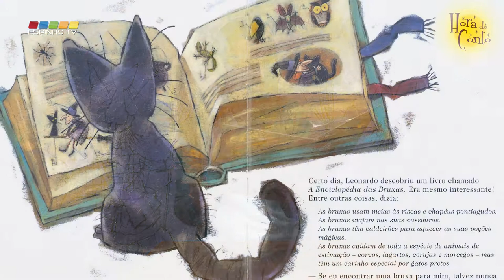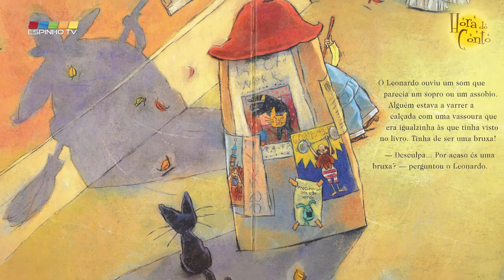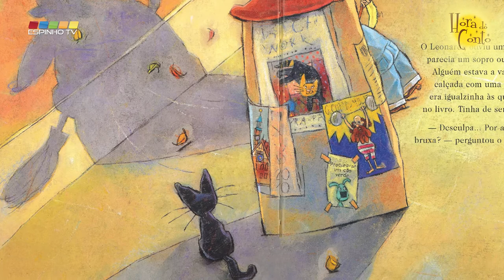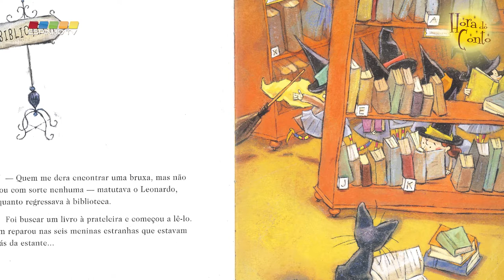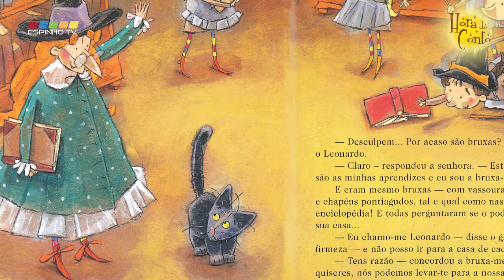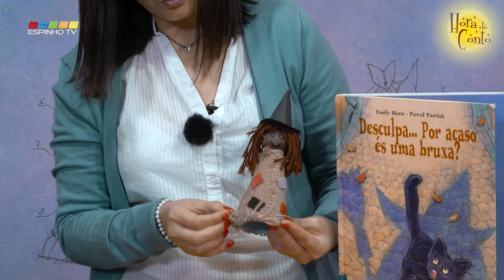“Hora do Conto” – “Desculpe... Por acaso és uma bruxa” – Ep13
Livro: “Desculpe... Por acaso és uma bruxa”
de Emily Horn e Ilustrações de Pawel Pawlak
Editora: Dinalivro
Ano 2003

Hoje, trazemos a história do livro “Desculpe... Por acaso és uma bruxa”, de Emily Horn e Ilustrações de Pawel Pawlak. Esta livro conta-nos a história dp Leonardo que é um gato preto, muito solitário, que passa o tempo todo na biblioteca. Certo dia, ao ler A Enciclopédia das Bruxas, descobre que elas adoram gatos pretos. Mas como poderá o Leonardo encontrar uma bruxa, se nunca na sua vida viu nenhuma? E todas as vezes que pergunta: «Desculpa... Por acaso és uma bruxa?», engana-se sempre! Por fim, o gato Leonardo desiste e regressa à biblioteca... sem desconfiar de que há uma grande suspresa à sua espera!

A “Hora do Conto” trata-se de um projeto do Serviço Educativo da Biblioteca Municipal José Marmelo e Silva em parceria com a EspinhoTV. Neste programa semanal, que conta com um novo episódio todos domingos, pretende levar até aos mais jovens a narração de contos, fábulos e lendas, terminando sempre com uma sugestão de uma atividade relacionada com a história que foi lida.

Esta programa pretende despertar e estimular a imaginação infantil, provocar e orientar a reflexão, bem como o desenvolvimento da linguagem e o enriquecimento do vocabulário, criando hábitos de leitura.